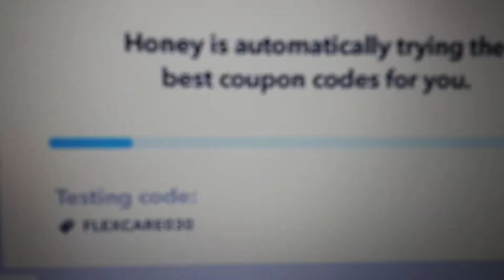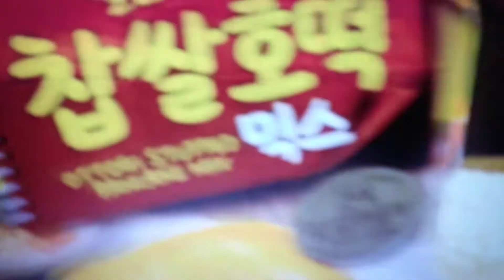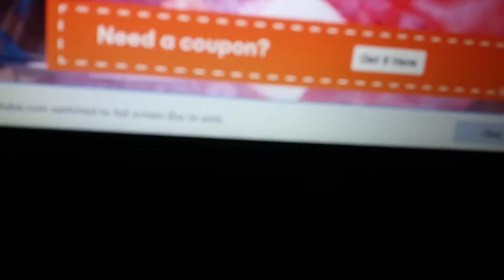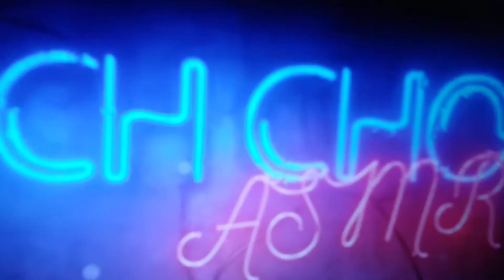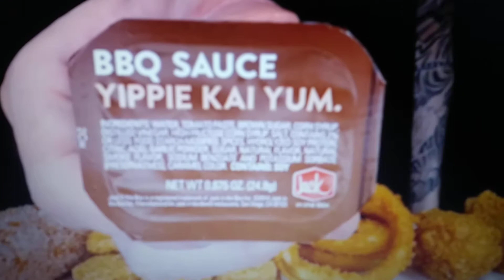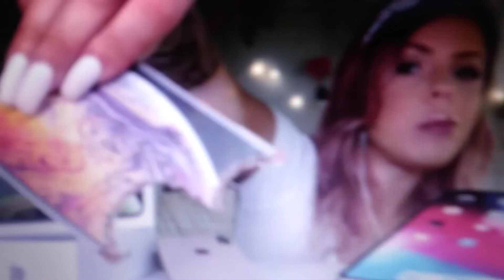Mukbang and asmr gone to far